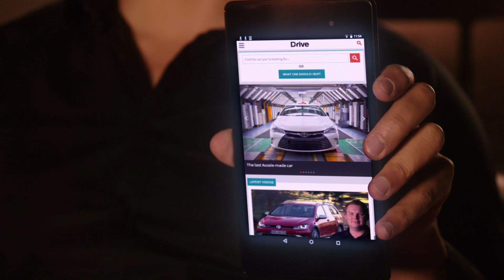Finding the perfect match has never been easy, until now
Blake Garvey is looking for the one again, only this time he's got thousands of models to choose from. BUT with the latest reviews, expert advice and a range of car selection tools, on the new Drive.com.au choosing the right car just got easier.